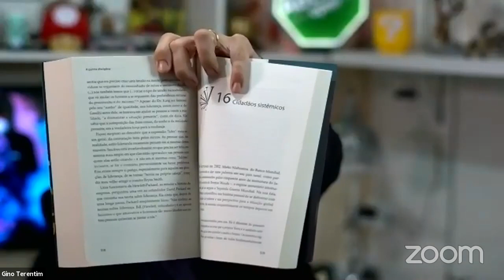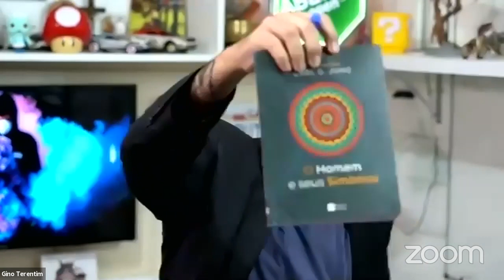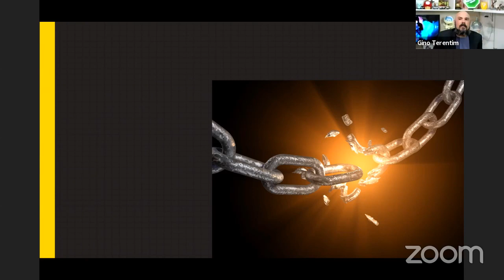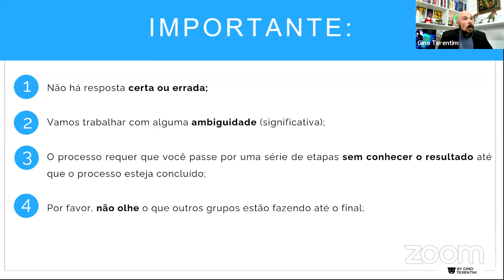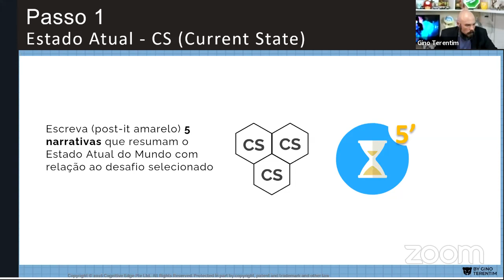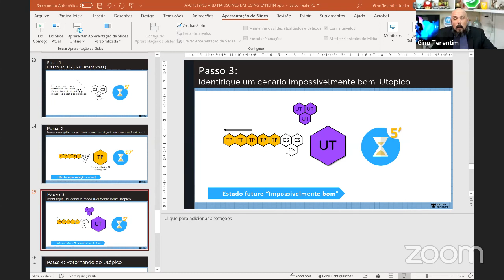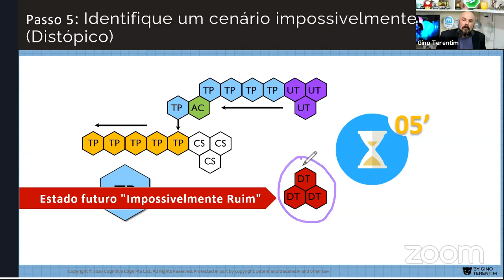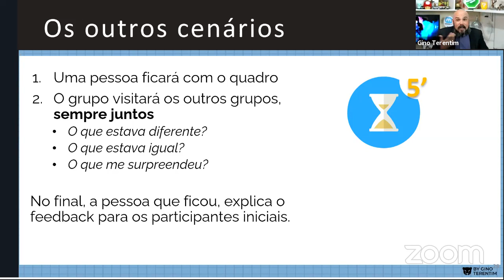Decision Making Using Cynefin - Archetypes and Narratives